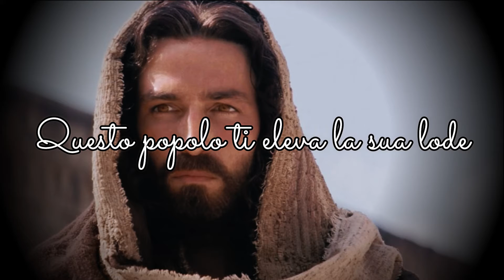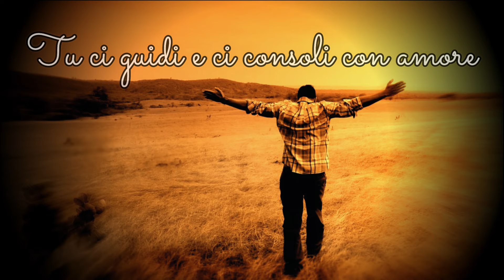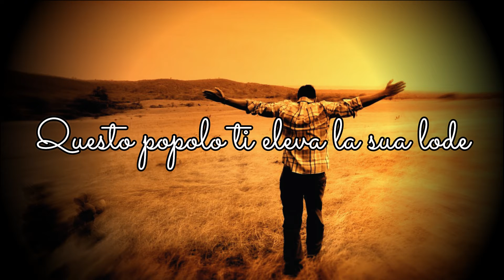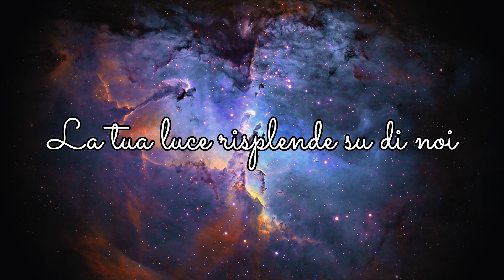Cristo Re (RnS)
Benedetto sei Signore, re di pace e di vittoria
Sei venuto in mezzo a noi, mite ed umile di cuore
Buon maestro ci hai insegnato ad amare
Questo popolo ti eleva la sua lode
A te cantiamo Cristo Re dell'universo
Tu divino Redentore vieni a dimorare in noi
Ti proclamiamo Cristo Re dell'universo
La tua luce risplende su di noi
La speranza è solo in te perché sei un Dio fedele
Con la tua misericordia hai guarito i nostri cuori
Tu ci guidi e ci consoli con amore